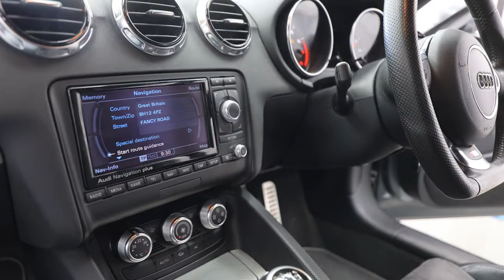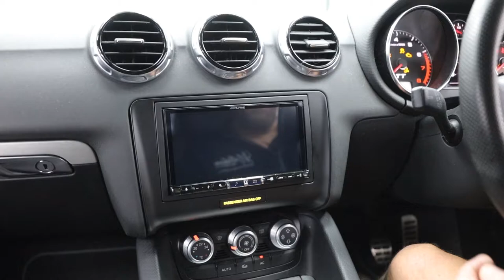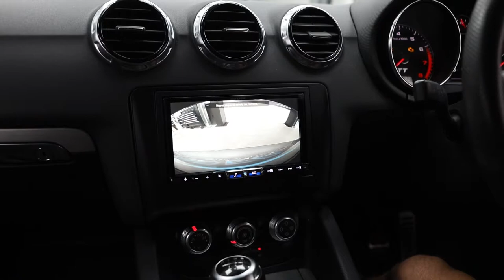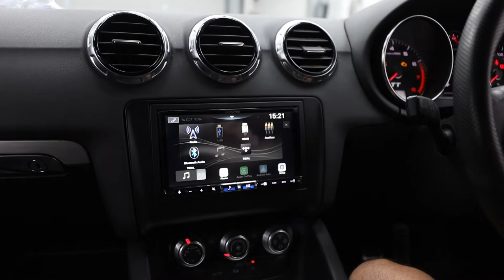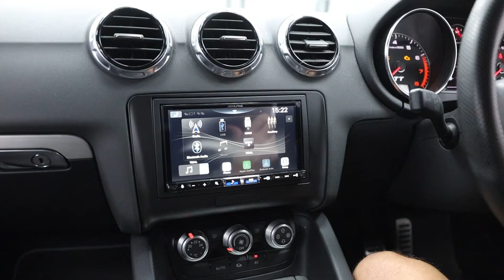Audi TT MK2 with Factory Fitted BOSE - Now has an Alpine iLX-705D Media Station & Rear Camera!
A first look at the awesome NEW software update to include integrated TIDAL for all Alpine Digital Media Systems installed in this 2011 MK2 Audi TT that has the factory BOSE Amplified Sound System.

Alpine has worked hard to rectify any bugs and have included the Super Duper app: "Tidal" which lets you stream all your favourite music from one place whilst improving the performance of your vehicle's audio equipment and speakers with High-Quality Reproduction!

In this video, you will see this Audi TT get upgraded with an Alpine iLX-705D and Wedge Reversing Camera, whilst at the same time retaining the factory BOSE system and multi-function steering wheel.

We will walk and talk you through the installation process and provide information on their features and the new update itself.